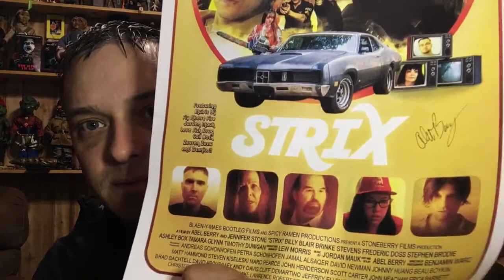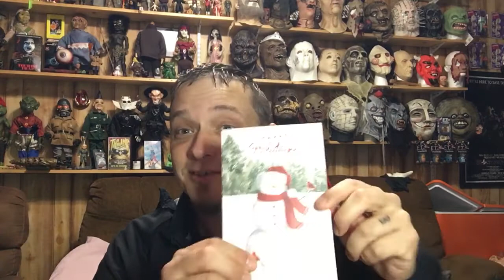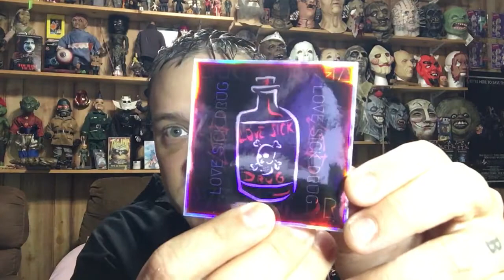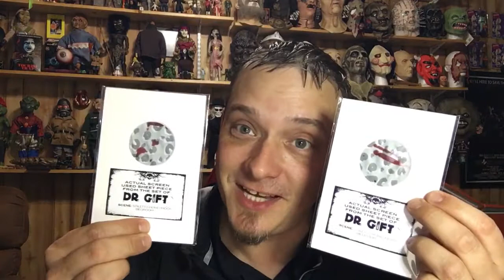Awesome movie props and more from Strix and Dr Gift. Indie horror